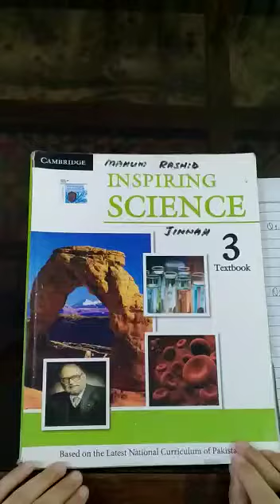Class lll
First Worksheets
Science